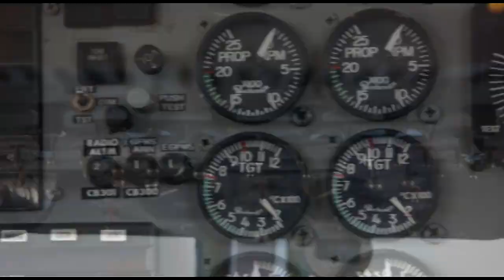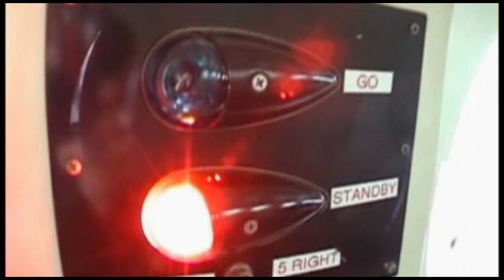Skydive Space Center - 1/26/23 - Zach